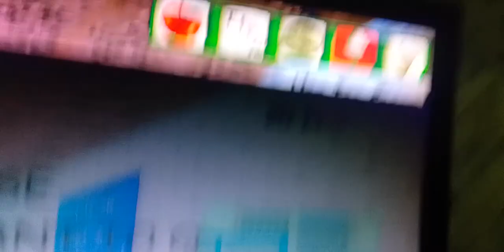2 морожена,це бьоздей беш моде.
чочочочочо нов. видео??? @EkafReN это мой основной кАнал =О